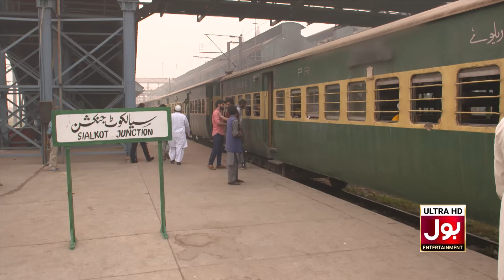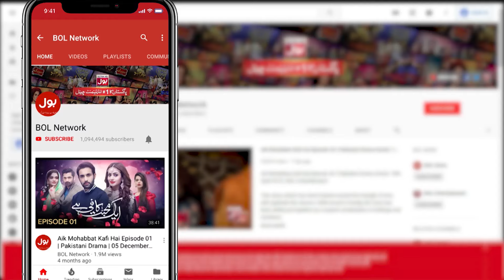Nasir Ne Hamesha Ke Liye Ghar Chor Diya | Kaffara | Drama | BOL Entertainment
Kia Nasir Dubai Ja Pai Ga?